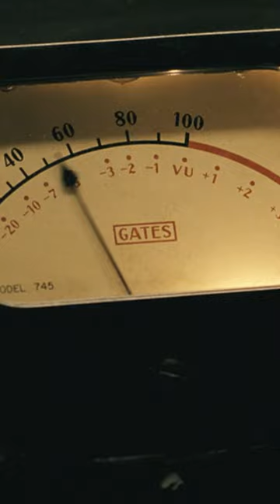The Mess Around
Ray Charles (Jamie Foxx) gets inspired and records the classic song "The mess around" in the recording studio.

Synopsis:
Jamie Foxx stars as the one-of-a-kind innovator of soul who beat impossible odds to become a music legend. Ray is the triumphant and remarkable story of one of America's true musical geniuses, Ray Charles. From his humble beginnings in the South through his meteoric rise to the top of American music charts, Ray's inspirational journey is a tale of hope, redemption and the power of the human spirit. "Ray is Electrifying" hails Peter Travers of Rolling Stone. Witness the incredible true story of a musician who fought harder and went further than anyone could imagine.

Cast: Jamie Foxx, Regina King, Kerry Washington, Clifton Powell, Harry Lennix, Bokeem Woodbine, Aunjanue Ellis, Sharon Warren, C.J. Sanders, Curtis Armstrong, Richard Schiff, Larenz Tate, Terrence Howard, David Krumholtz
Produced By: Taylor Hackford, Stuart Benjamin, Howard Baldwin, Karen Elise Baldwin
Directed By: Taylor Hackford